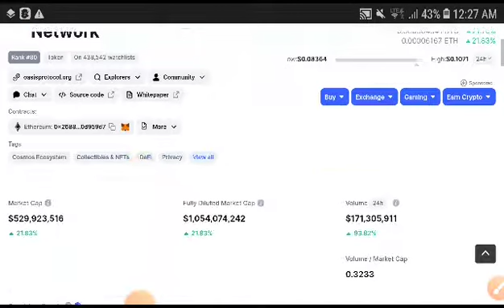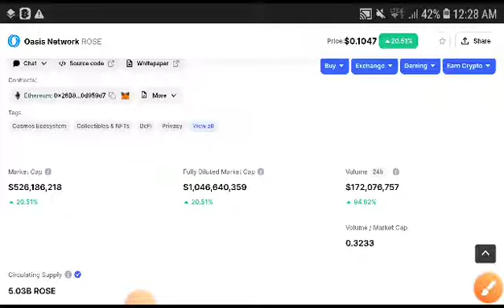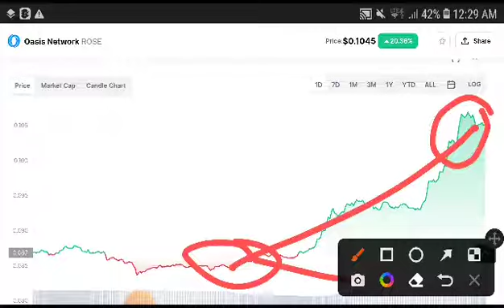Rose Oasis Network Price Prediction! Rose News Today! Crypto Market Update